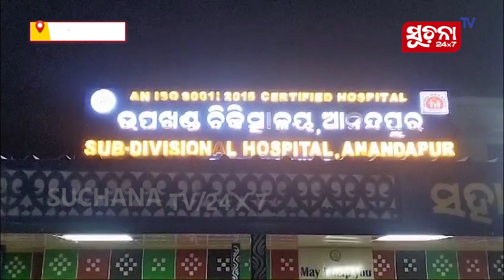ଆନନ୍ଦପୁର ଉପଖଣ୍ଡ ଚିକିତ୍ସାଳୟକୁ କାୟାକଳ୍ପ ଟିମର ପରିଦର୍ଶନ, ହେଲେ ସମସ୍ୟା ଉପରେ ଦେଲେନି ଦୃଷ୍ଟି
ଲୋକେ ଠିକ ଭାବେ ସ୍ୱାସ୍ଥ୍ୟସେବା ପାଇପାରୁ ନଥିବା ବେଳେ ଆନନ୍ଦପୁର ଉପଖଣ୍ଡ ଚିକିତ୍ସାଳୟର ସମସ୍ୟା ଉପରେ ଦୃଷ୍ଟି ନଦେଇ ଏହି ପରିଦର୍ଶନ ସାରି କମିଟି ସରକାରଙ୍କୁ ରିପୋର୍ଟ ଦେଇଥିଲେ ମଧ୍ୟ ଏଥିରେ କୌଣସି ସୁଧାର ଆସିନାହିଁ ।

Dear Viewers,